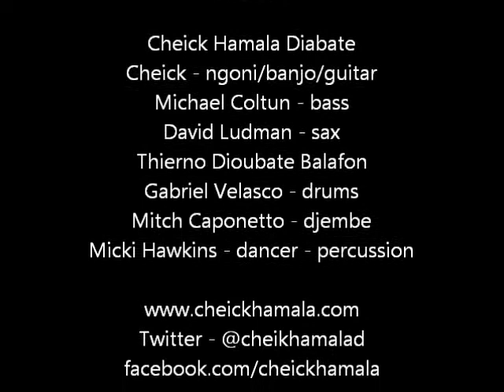Tounka Mani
Live at Voodoo Fest, Oct 26, 2012 Preservation Hall Stage